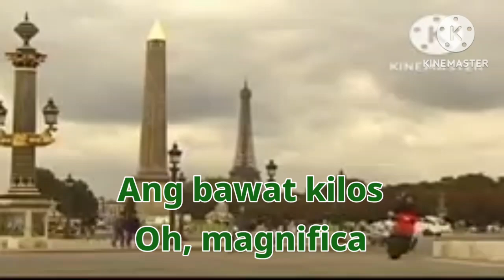Videoke Score 96